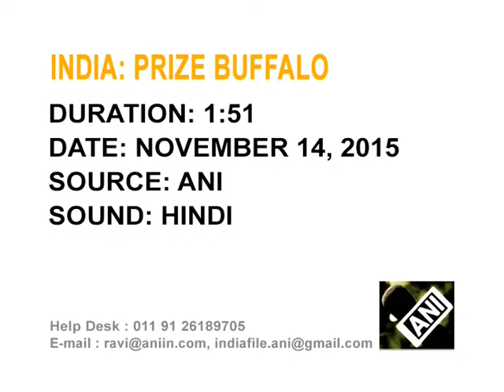14 nov, 2015 - Million dollar buffalo attracts spectators in southern India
14 nov, 2015 (ANI): A prized Murrah buffalo worth 70 million rupees from northern Haryana state attracts visitors at an ongoing festival in southern Indian Hyderabad city.